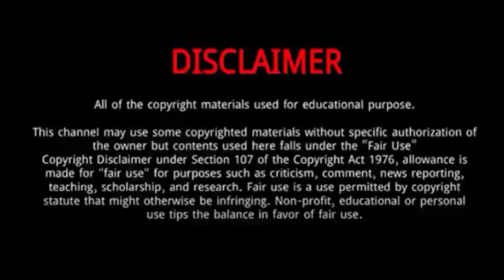Jimmy Fallon (The Voice 2023 Blind Auditions) || 5 Things You Didn't Know About Jimmy Fallon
Jimmy Fallon extraordinary talent on the biggest talent hunt show in the world The Voice.
Jimmy Fallon sings “I Keep Forgettin’ (Every Time You’re Near)” on The Voice Season 23 Blind Auditions.
He gets four chair turn from the judges.
Fallon stepped onto a dark stage with his face hidden from the studio audience.
The music started, then he turned around to the crowd’s wild applause.
He was destined to be a singer because throughout his life he has given his time to become a better singer.
As a special treat to the coaches, Carson introduced the final artist of the night as someone doing “the biggest performance of their entire life.”